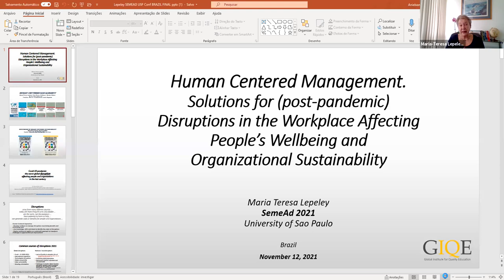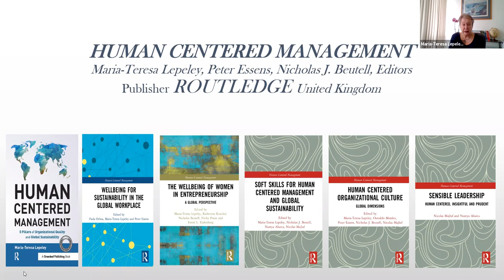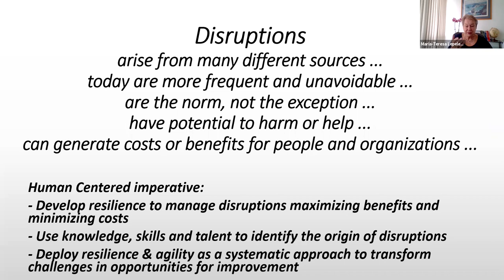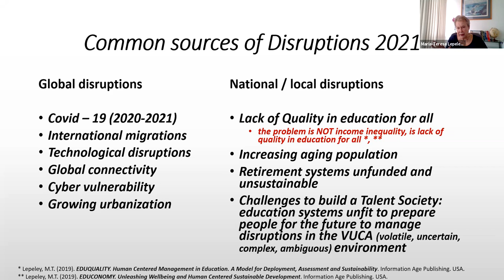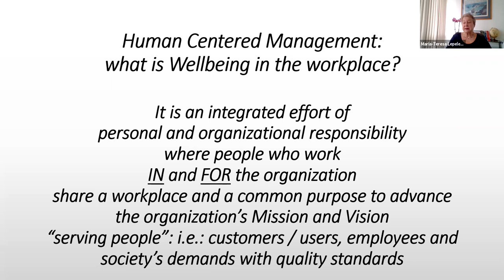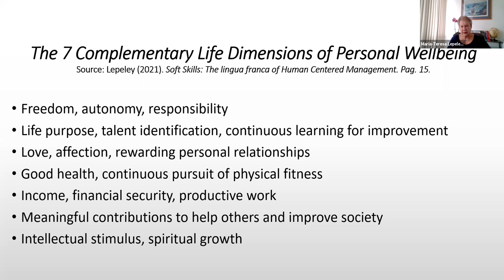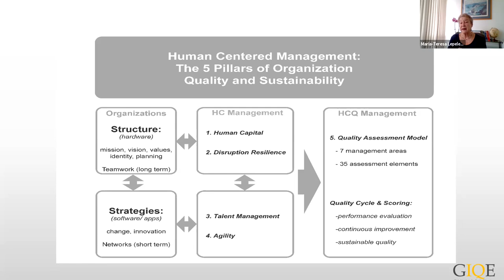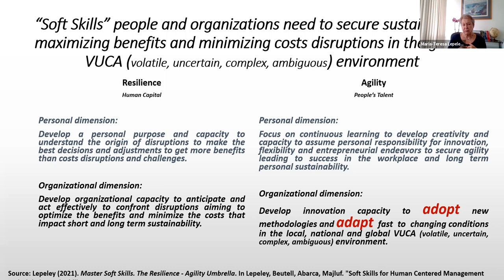XXIV SemeAD - Keynote Speaker 05 - Human Centered Management